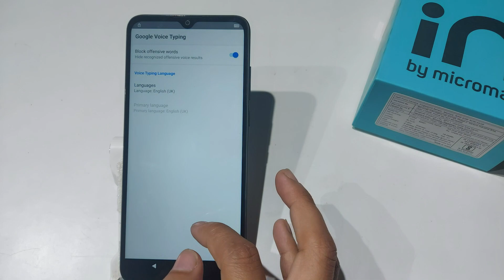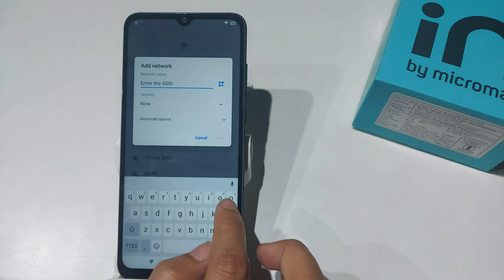How to fix mic problem in android | android me mic problem fix kaise kare